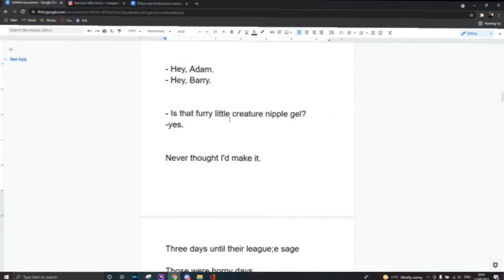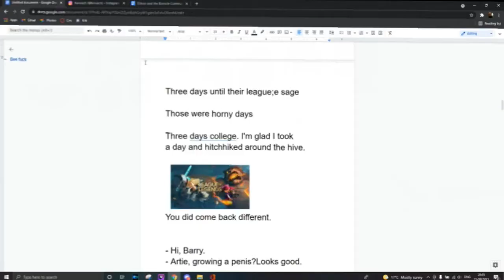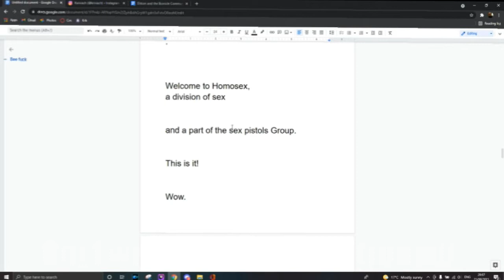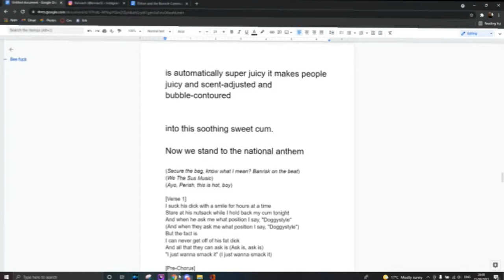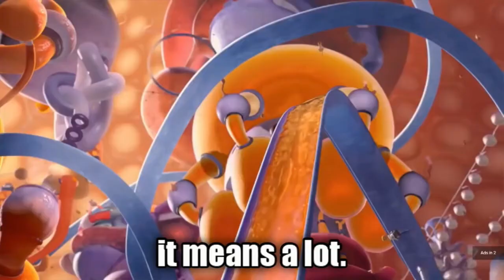The F***ing Bees -(a Holy Ducks Short Film)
ORIGINAL VIDEO!!!